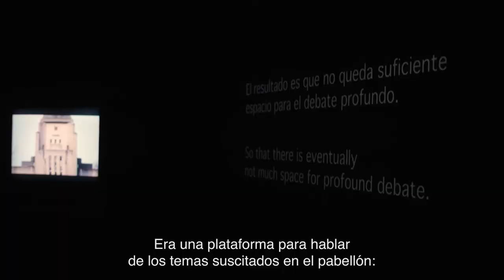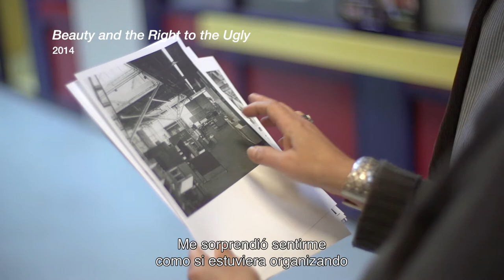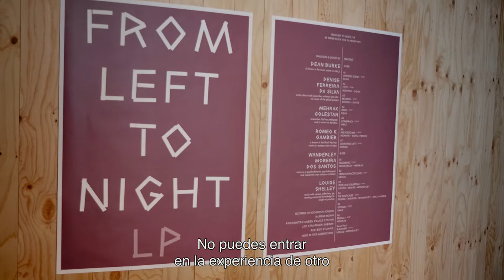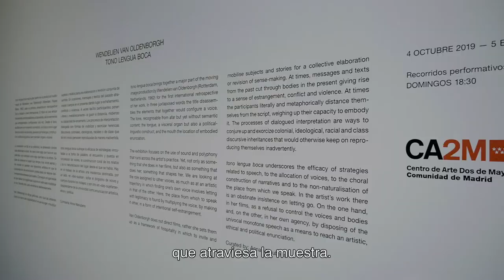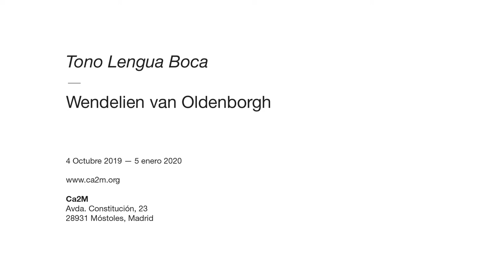TONO LENGUA BOCA Wendelien Van Oldenborgh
EXPOSICIÓN: WENDELIEN VAN OLDENBORGH. TONO LENGUA BOCA
4 OCTUBRE 2019 – 5 ENERO 2020
COMISARIA ANNA MANUBENS

Tono lengua boca reúne gran parte de la producción audiovisual de Wendelien van Oldenborgh (Róterdam, Países Bajos, 1962), para la primera presentación retrospectiva de su trabajo a nivel internacional. El título es una versión despiezada, en tres palabras yuxtapuestas, de los elementos que amalgamados configurarían una voz. Desde el tono, audible pero sin contenido semántico, a la boca como lugar de enunciación encarnada, pasando por la lengua, construcción político-lingüística pero también órgano visceral.

La exposición se fija en la polifonía y la dimensión sonora que atraviesan la obra de la artista. No solo como algo que hace en sus películas, sino también como algo que la hace. Se trata de observar el papel que otorga a las voces ajenas y de mostrar en paralelo una trayectoria artística en que la búsqueda de una enunciación propia pasa por dejarse deliberadamente atravesar por lo ajeno. Conseguir un lugar desde el que hablar con legitimidad supone en este caso multiplicar la voz, hacerla otra, auto-extrañarse deliberadamente.

Van Oldenborgh no dirige películas, sino que las entiende como un marco de hospitalidad en el que acoger y movilizar sujetos y relatos para una elaboración o revisión conjunta de sentido. En ocasiones, mensajes o textos del pasado atraviesan cuerpos en el presente dando lugar a extrañamiento, conflicto o violencia. A veces las/los participantes ponen –literal y metafóricamente– el guion a distancia, midiendo su capacidad de encarnarlo. Los procesos de interpretación dialogada son formas de visibilizar y exorcizar herencias discursivas coloniales, ideológicas, raciales o de clase que de otro modo persisten reproducidas de manera inadvertida.

tono lengua boca subraya la eficacia de estrategias vinculadas a la toma de palabra, el encuentro y puesta en circulación de voces, la construcción coral de los relatos y la no naturalización del lugar desde el que se habla. Hay en el trabajo de la artista una insistencia obstinada, por un lado, en «des-sujetar», soltar el dirigismo de voces y cuerpos durante los rodajes; y por otro en «des-sujetarse», desprenderse de la univocidad como enunciación artística, ética y política.

Video: Marcos Flórez, NUMAX, S. Coop. Galega

Con el apoyo de Mondriaan Fund y la colaboración de CA2M y Cervezas Alhambra.

WENDELIEN VAN OLDENBORGH. TONO LENGUA BOCA
4 OCTOBER 2019 - 5 JANUARY 2020
CURATED BY ANNA MANUBENS

tono lengua boca brings together a major part of the moving image production by Wendelien van Oldenborgh (Rotterdam, Netherlands, 1962) for the first international retrospective of her work. In three juxtaposed words the title disassembles the elements that together would configure a voice. The tone, recognisable from afar but yet without semantic content; the tongue, a visceral organ but also a political-linguistic construct, and the mouth the location of embodied enunciation.

The exhibition focuses on the use of sound and polyphony that runs across the artist’s practice. Yet, not only as something that she does in her films, but also as something that does her; something that shapes her. We are looking at the role assigned to other voices, as much as at an artistic trajectory in which finding one’s own voice involves letting in that of the other. Here, the place from which to speak with legitimacy is found by multiplying the voice, by making it other, in a form of intentional self-estrangement.
Van Oldenborgh does not direct films, rather she sets them up as a framework of hospitality in which to invite and mobilise subjects and stories for a collective elaboration or revision of sense-making. At times, messages and texts from the past cut through bodies in the present giving rise to a sense of estrangement, conflict and violence. At times the participants literally and metaphorically distance themselves from the script, weighing up their capacity to embody it. The processes of dialogued interpretation are ways to conjure up and exorcize colonial, ideological, racial and class discursive inheritances that would otherwise keep on reproducing themselves inadvertently.
tono lengua boca underscores the efficacy of strategies related to speech, to the allocation of voices, to the choral construction of narratives and to the non-naturalisation of the place from which we speak. In the artist’s work there is an obstinate insistence on letting go. On the one hand, in her films, as a refusal to control the voices and bodies and, on the other, in her own agency, by disposing of the univocal monotone speech as a means to reach an artistic, ethical and political enunciation.

Video made by Marcos Flórez, NUMAX, S. Coop. Galega

Supported by Mondriaan Fund an the colaboration of CA2M and Cervezas Alhambra